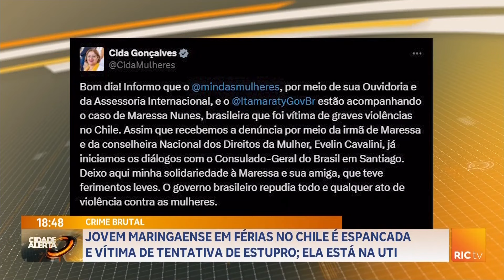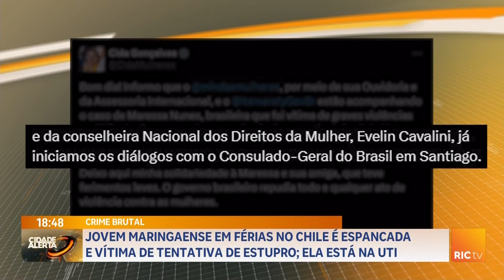Jovem maringaense em férias no Chile é espancada e vítima de tentativa de estupro; Ela está na UTI